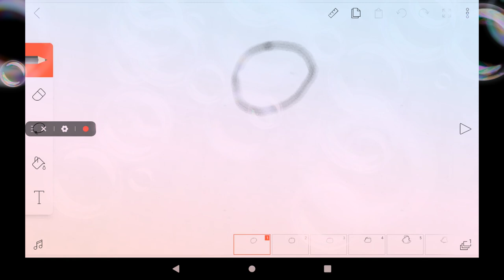golden chick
ScreenShot (11:39PM, Mar 18, 2022)